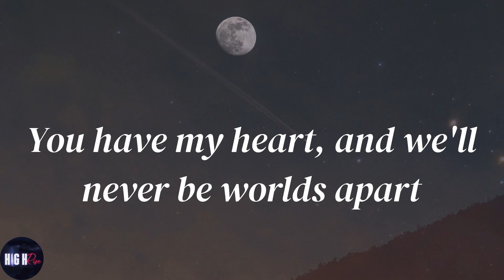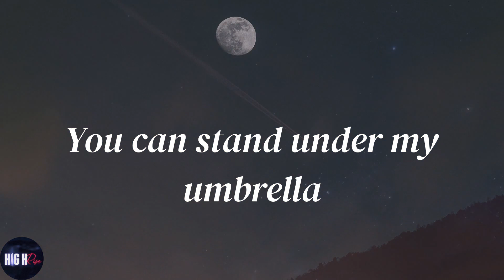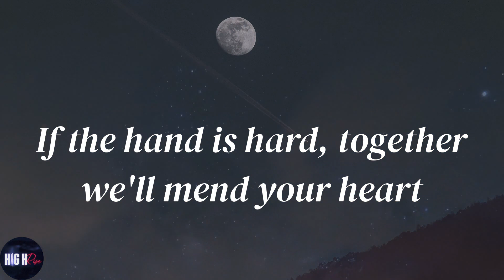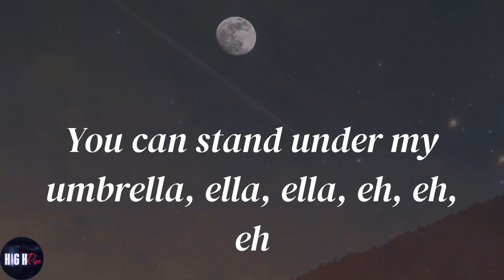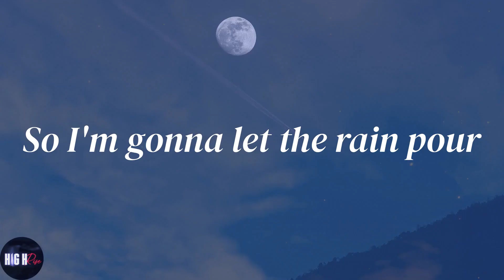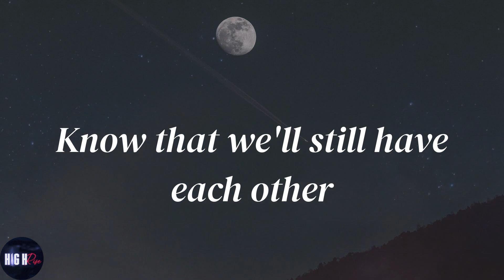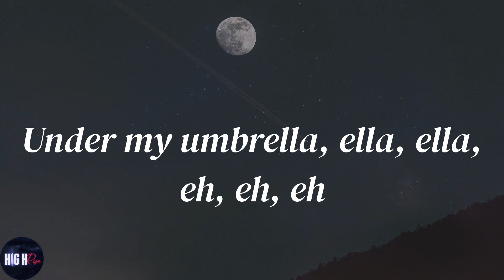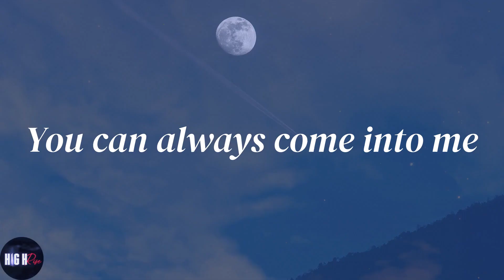Rihanna - Umbrella (Lyrics)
💕Lyrics:
Uh huh, uh huh
Yeah, Rihanna